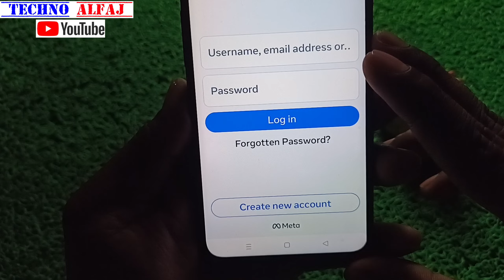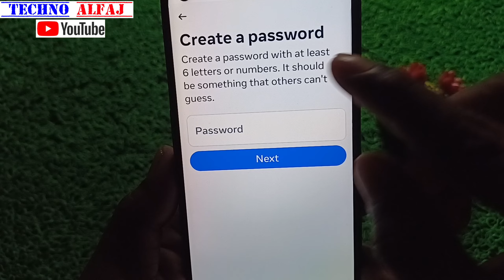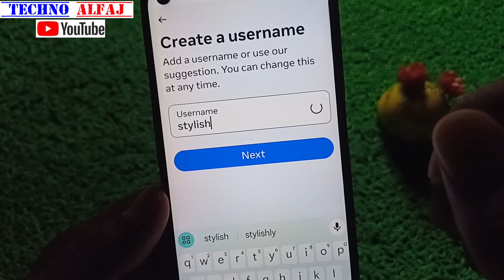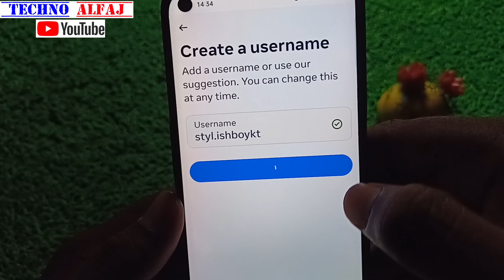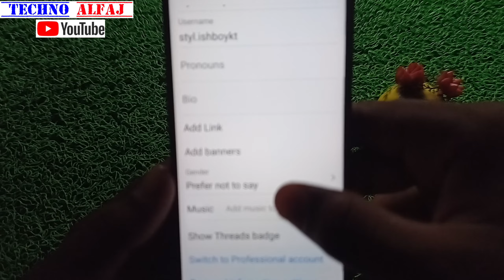instagram id kaise banaye | instagram ki id kaise banaen | instagram ki id kaise banate hain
About this video- इस वीडियो में दिखाया और बताया गया है instagram id kaise banaye sakte hai | सही तरीके से जानिए इस वीडियो को पूरा देखें और समझने में कोई दिक्कत आए तो Comment जरूर कीजिए जवाब दिया जायेगा

Your Queries-
instagram ki id kaise banai jaati hai
instagram ka account create kaise kare
instagram id create kaise kare
insta id kaise banaye

Techno Alfaj
From_jaitipur_Chapra-Saran